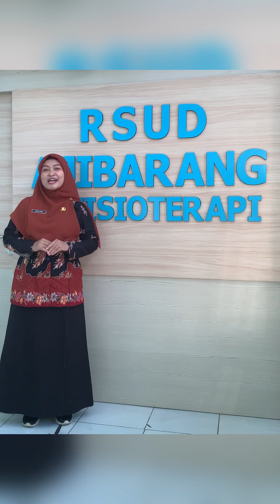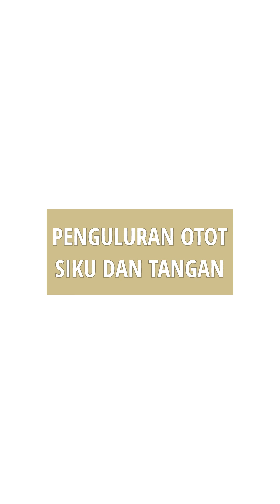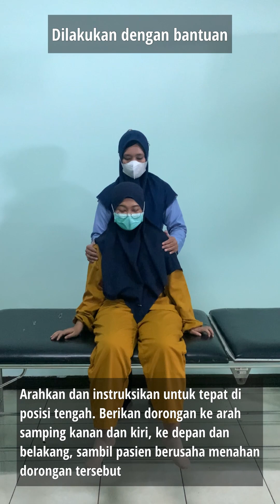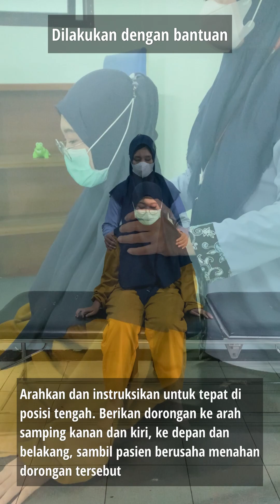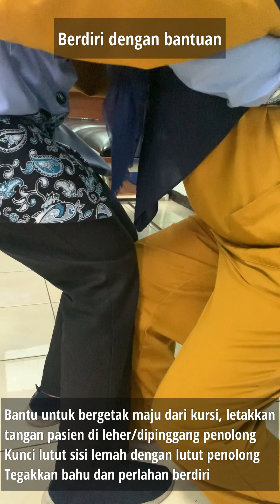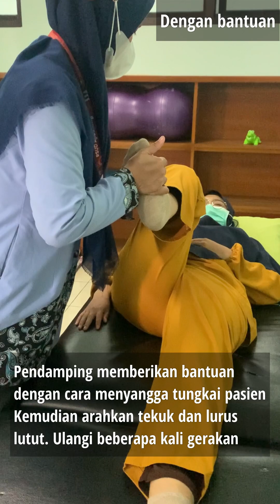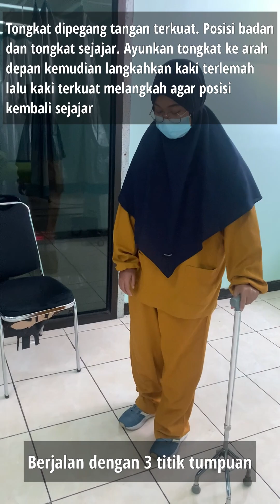Panduan Latihan home program Pasca Stroke -Fisioterapi RSUD Ajibarang-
Setelah pasien stroke berada dirumah, maka penting untuk berolahraga dan berlatih bergerak setiap hari: Latihan fisik pasca stroke memiliki efek menguntungkan tidak hanya pada gerakan dan keseimbangan tetapi juga pada sirkulasi dan kesehatan jantung. Dengan latihan, gerakan yang awalnya terlihat sulit menjadi lebih mudah.

Fisioterapi RSUD Ajibarang mempersembahkan video panduan latihan fisik bagi pasien dan keluarganya. Semoga video ini dapat bermanfaat.

00:25 Posisi berdiri
00:46 Posisi tidur dan miring
01:26 Posisi duduk
01:40 Penguluran otot siku dan tangan
02:37 Penguluran otot kaki
03:15 Berguling ke posisi miring
03:49 Latihan Miring ke duduk/ ke posisi duduk
04:28 Latihan Keseimbangan duduk
05:14 Latihan di posisi duduk
05:53 Latihan berdiri
06:37 Latihan berpindah
07:03 Latihan spesifik lengan dan tangan
07:43 Meraih dan memegang benda
08:51 Latihan aktifitas fungsional tangan
09:20 Latihan penguatan otot perut dan panggul
09:46 Latihan penguatan otot tungkai
11:27 Latihan Penguatan otot lutut dan pergelangan kaki
12:42 Latihan di posisi berdiri
13:52 Latihan berjalan
14:40 Latihan Stimulasi Taktil